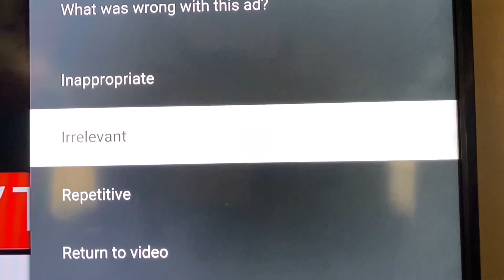Stop Seeing Plant Based Meat Ads! 🤢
Write me at Dante Ferrigno

I made these videos to document my experience eating a diet termed the “Lion Diet” by Mikhaila Peterson, daughter of Jordan Peterson who introduced this diet to my thinking.  Lion Diet a strict version of the Carnivore diet that only allows for ruminant meat, salt, and water.  I am not a nutrition expert or doctor, but I hope you will find my story enjoyable and informational just the same.

(Audio credit for intro/outro: Grandmas Boy movie, 2006)